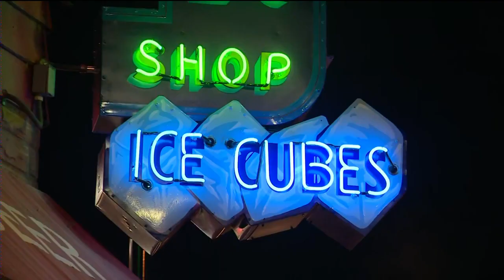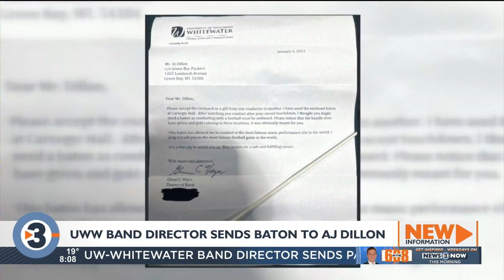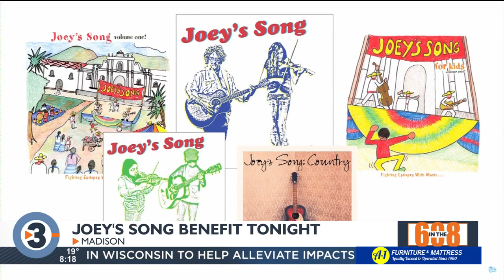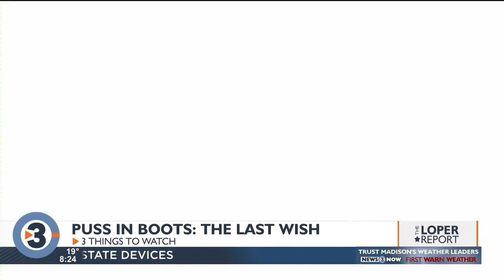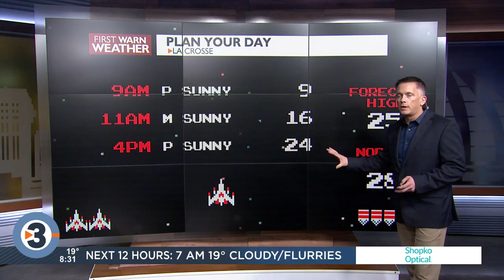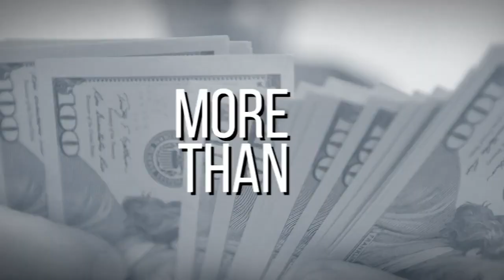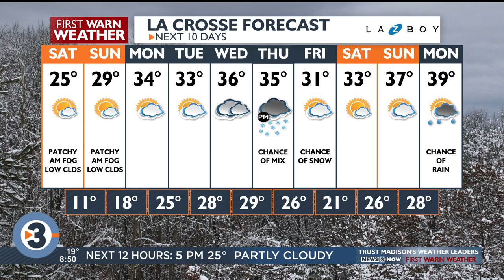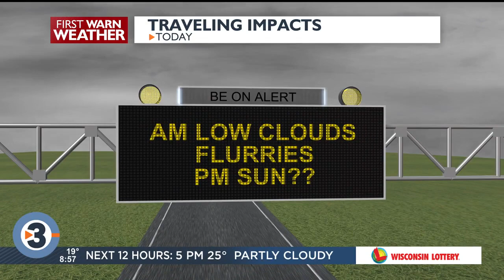Weekend Mornings: January 7, 2023